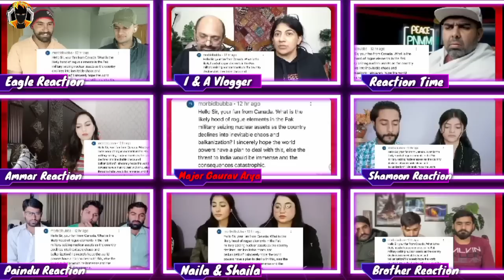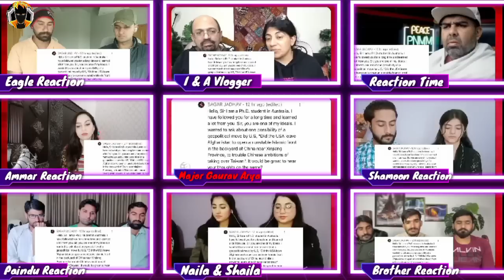BBC Is Against India’s G20 Presidency: Lord Rami Ranger Mashup 🙄| Major Gaurav Arya | RC Mashup 🔥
BBC Is Against India’s G20 Presidency: Lord Rami Ranger Mashup 🙄| Major Gaurav Arya | RC Mashup 🔥🔥.This video is so funny and amazing.😍